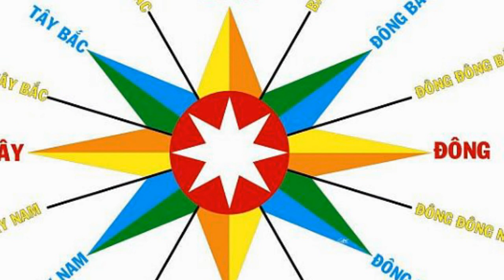5 tuyệt chiêu phong thủy giúp sinh con trai như mong muốn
5 tuyệt chiêu phong thủy giúp sinh con trai như mong muốn
1. Căn thời gian thụ thai
Muốn dễ mang thai quý tử đầu lòng, vợ chồng nên khéo léo căn thời gian quan hệ, vào quãng sau Đông chí, đến trước tháng 4 âm lịch của năm sau.

Thời điểm này dương khí vượng, cơ hội ấp trứng vàng rất cao. Ngược lại, quãng thời gian phù hợp để sinh con gái, theo ý muốn là từ sau Hạ chí ,đến trước tháng 10 âm lịch, vì lúc này âm khí rất vượng.

2. Tích cực vận động về hướng Tây
Động là dương nhiều hơn âm, tĩnh thì âm nhiều hơn dương. Sáng sớm nếu chịu khó vận động, tập thể dục, chạy về phía Đông, sẽ đón được nhiều dương khí, dễ sinh quý tử theo ý muốn. Còn chiều tà, đi bộ, hoặc vận động theo hướng Tây, tốc độ vừa phải, thu nhận khí âm sẽ cực dễ sinh con gái!

Tích cực vận động về hướng Đông, vào sáng sớm sẽ đón được nhiều dương khí, dễ sinh quý tử theo ý muốn
Muốn sinh con trai, phòng tân hôn phải có cửa sổ mở hướng chính Bắc, hoặc chính Đông để tiếp nạp dương khí

3. Xem hướng cửa sổ

Trong cách tính sinh con trai con, gái, theo tháng thụ thai chính xác, muốn sinh con trai theo ý muốn năm 2018, theo các chuyên gia phong thủy, phòng tân hôn phải có cửa sổ mở hướng chính Bắc, hoặc chính Đông để tiếp nạp dương khí.

Nếu không, phải là cửa sổ hướng Tây Bắc, Đông Bắc cũng tạm chấp nhận được. Nhưng cần bịt cửa sổ lại ,nếu đối diện là nhà cao tầng, hoặc vật thể kiến trúc cao che tầm mắt. Khi đi ngủ, nên để cửa sổ mở hé.

Muốn sinh con gái theo ý muốn năm 2018, vợ chồng nên mở cửa sổ ở hướng chính Nam, hoặc Đông Nam để tiếp nhận âm khí. Hoặc cửa sổ hướng Tây Nam, và chính Tây cũng có hiệu quả tương tự.

4. Chế độ ăn uống và tần suất quan hệ

Người nào ăn nhiều rau hoa quả, tỉ lệ chất xơ cân bằng, hoặc nhiều hơn chất đạm, rất dễ sinh con trai, vì đó là những thực phẩm chứa nhiều dương tính. Ngược lại, ai thích ăn cá, tôm nhiều hơn ăn thịt, thì thường sinh con gái theo ý muốn, do thực phẩm chứa nhiều âm tính.

Việc “nam nữ” cần tiết chế ,vừa phải, không nên phung phí quá đà. Người nam cần bổ sung vitamin E, C và, uống sữa đậu nành đều đặn trước khi vợ mang thai.